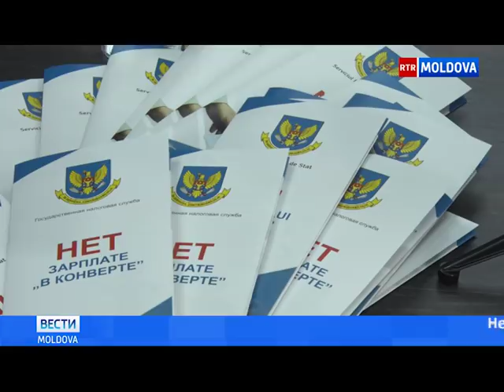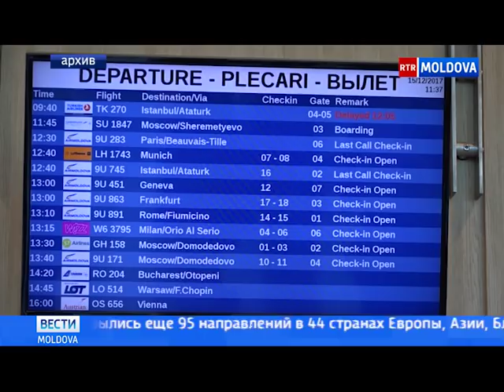Эфир от 19.03.2018 // 17-30